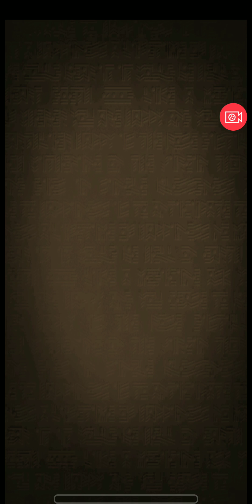逆転オセロニア 2019 03 13 15 54 37 by Game Genie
ω・)ずっと遊んでる大好きなスマホゲー、逆転オセロニア！